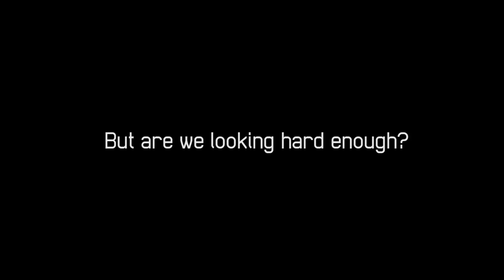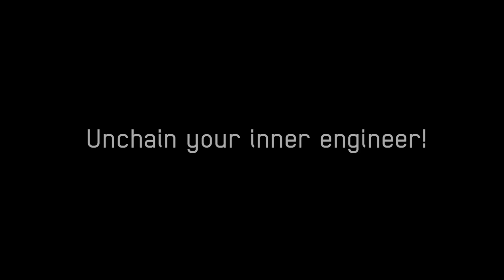Cambridge Science Centre - Chain Reaction: Destination Space 2015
The Chain Reaction blasted off at Cambridge Corn Exchange on Sunday 6 December 2015.

Families, schools and local companies came together to build a huge chain of crazy contraptions that launch one another around the room and stage. This year the theme was Tim Peake inspired - 'Destination Space'.

The finale of the event will be the launch of the chain to a resounding chorus of crashes, bangs, pops and cheers. We'll be giving prizes for the best entries from the public, schools, and company teams.